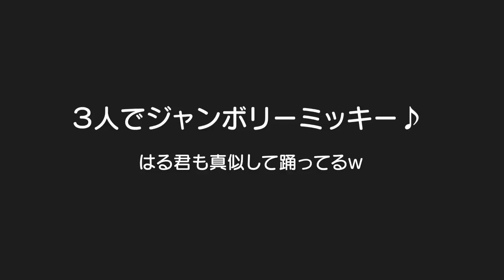お兄ちゃんとお姉ちゃんがジャンボリーミッキー踊ってるの見て真似する末っ子赤ちゃんｗ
二卵性男女双子生後4歳5ヶ月＆1歳6ヶ月赤ちゃん　はる君もマネして踊ってるｗさすがジャンボリーミッキーやねｗ今度のディズニーは生ジャンボリーミッキーが見れたらいいね✨

ジャンボリーミッキーで喧嘩した動画
【兄妹喧嘩】過去最大のケンカ勃発!?男女双子赤ちゃん生後1歳7ヶ月Mix twins Quarrel between record-high brothers【何気ない日常49】

【関連動画】
【公式】東京ディズニーリゾート キッズダンスプログラム「ジャンボリミッキー！レッツ・ダンス！」①ディズニーの仲間たちと踊ろう！｜東京ディズニーリゾート/Tokyo Disney Resort

【公式】東京ディズニーリゾート キッズダンスプログラム「ジャンボリミッキー！レッツ・ダンス！」③お手本を見てみよう！｜東京ディズニーリゾート/Tokyo Disney Resort